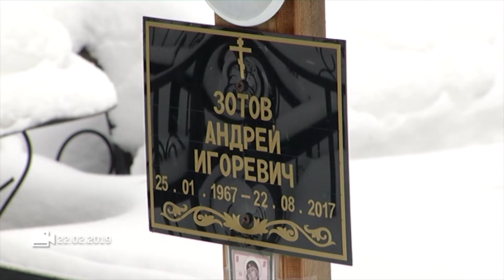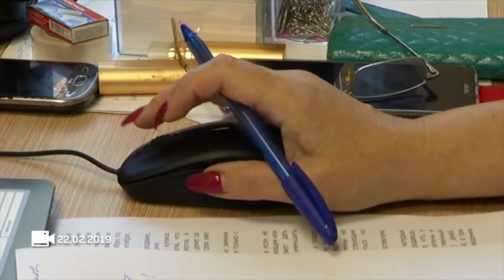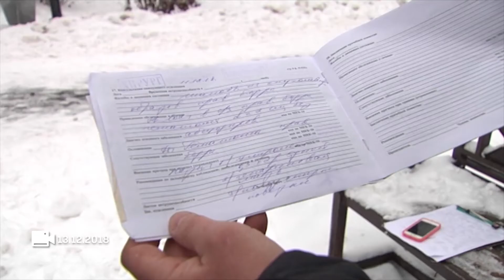Гость_на_ШЕСТОМ #"Защита прав потребителя". Евгений Соловьёв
Ваши права нарушают? Вас обманули в магазине или продавец отказывается принимать обоснованную претензию?. Как быть, что делать и как покупателю не стать обманутым?